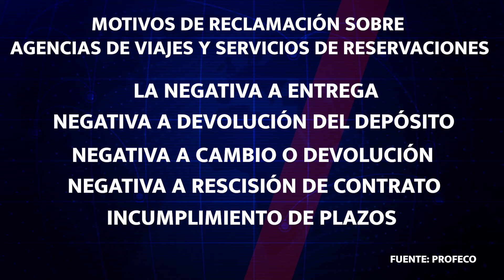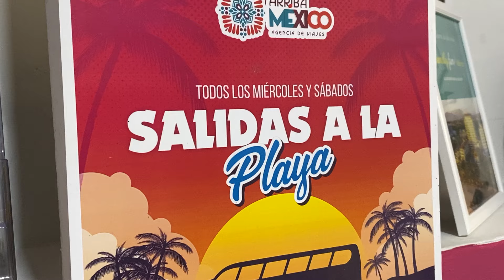ALERTAN SOBRE FRAUDES CON AGENCIAS DE VIAJES: ES FUNDAMENTAL TOMAR MEDIDAS PRECAUTORIAS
Como ellos, en México y otros países, muchos ciudadanos han levantado la voz tras verse afectados por agencias de viajes fraudulentas, quienes han dejado a familias en apuros al cancelar reservaciones de último momento o incumplir con lo prometido.